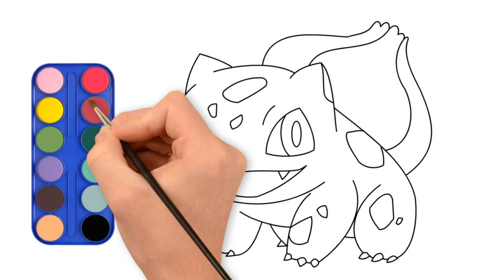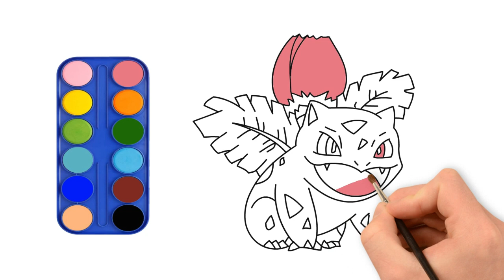How to draw BULBASAUR AND HIS EVOLUTION in an easy way!!! Art for Toddlers and Kids Learning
How to draw DIFFERENT POKEMONS in an easy way!!! Art for Toddlers and Kids Learning